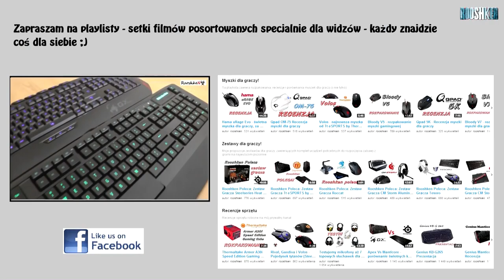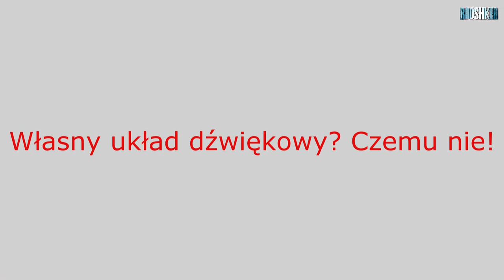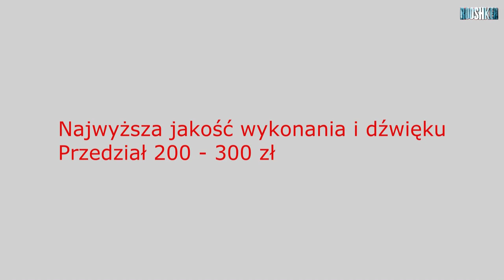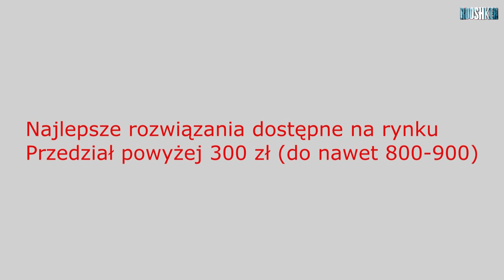Jak mądrze kupić słuchawki dla gracza (Poradnik Gracza #5)